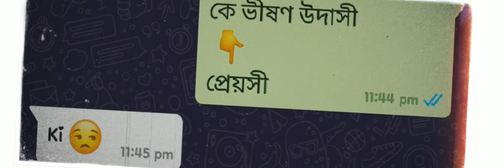শোনো না রূপসী song what'sapp status 🥀 😅sono na ruposhi 😆 😆 sorry dipannita 🥀what'sapp conversion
Whatsapp Status 🥀 Instagram story status 🥀 Asthetic status 🥀
Animation status 🥀 lofi status 🥀